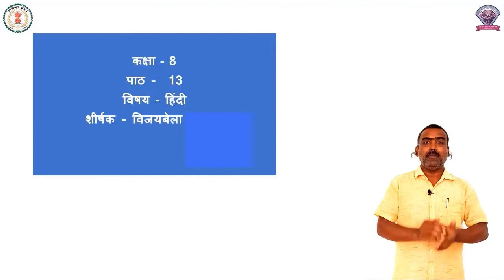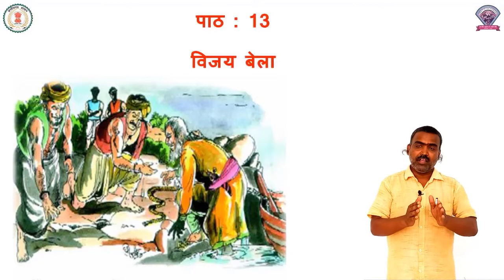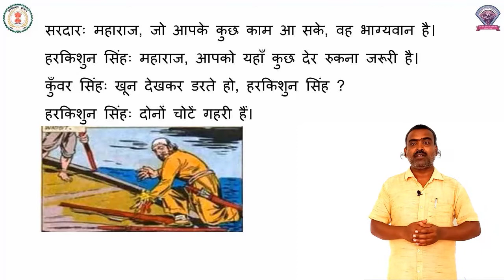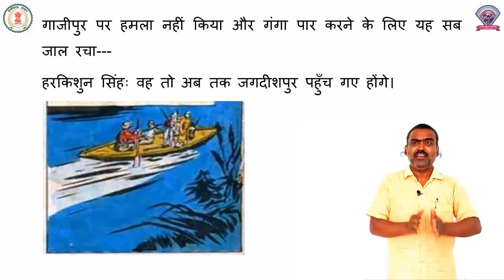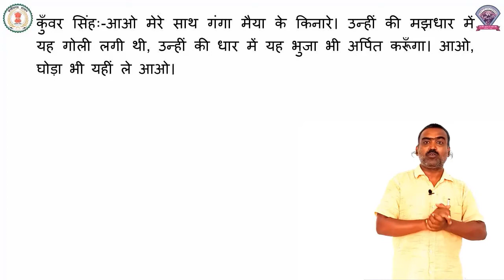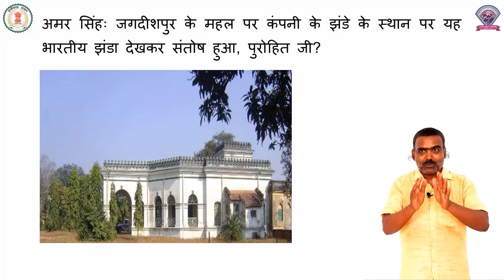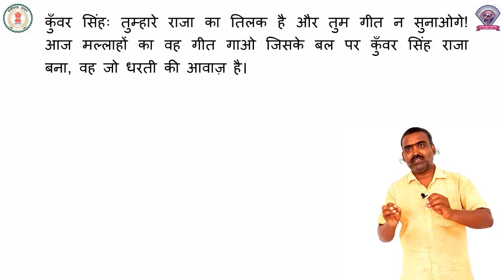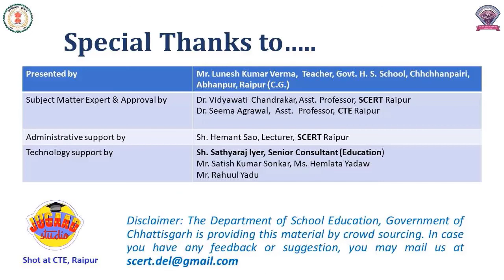Class - 8, Hindi, Chapter - 13 , विजय बेला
कक्षा - 8
विषय - हिंदी
पाठ - 13
पाठ का नाम - विजय बेला